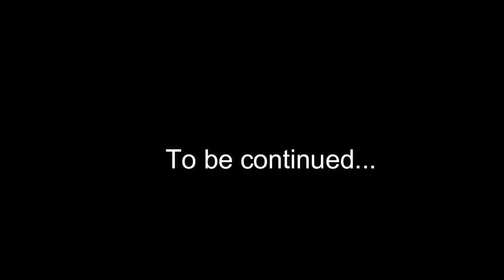AYAW NILA SA BOSES KO! (Singing on OME TV)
Hi everyone! I am back again with another vlog!!!
Hoyyyy sorry ngayon lang nakapagupload ulit!!!
Got this idea from @JustinVasquezOfficial HEHEHEHE